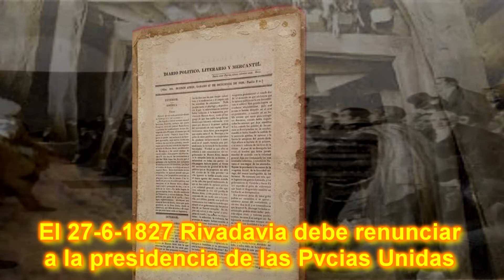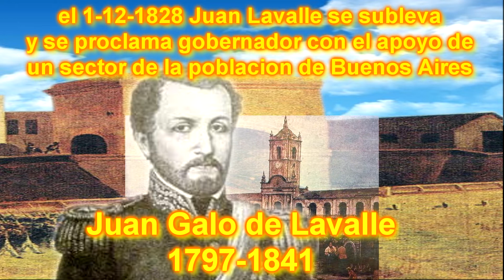Fusilaron a Manuel Dorrego.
El primer caudillo popular de la naciente republica. Periodista. militar y politico. La guerra con el imperio del Brasil. Las minas de Famatina Juan Galo de Lavalle y la conspiracion unitaria. El leon de Riobamba y la espada sin cabeza Bernardino Rivadavia, Juan Cruz Varela y Salvador Maria del Carril.